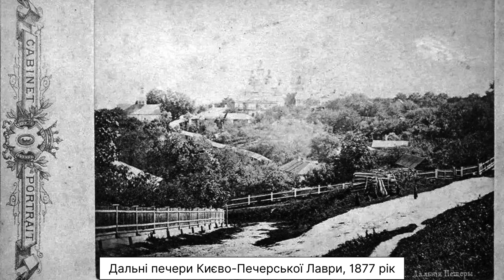Вулиця Лаврська і Києво-Печерська лавра у XIX столітті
Світлини вулиці Лаврської і Києво-Печерської лаври з 19-го століття